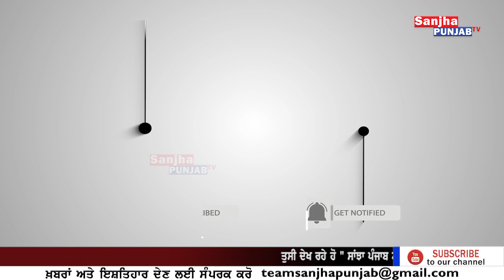ਅਪਾਹਿਜ ਜੋੜਾ ਡੇਢ ਸਾਲ ਦੀ ਬੱਚੀ ਨਾਲ ਕੱਟ ਰਿਹਾ ਰੋ ਰੋ ਕੇ ਦਿਨ | Handicapped | Gurdaspur News | Sanjha Punjab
ਅਪਾਹਿਜ ਜੋੜਾ ਡੇਢ ਸਾਲ ਦੀ ਬੱਚੀ ਨਾਲ ਕੱਟ ਰਿਹਾ ਰੋ ਰੋ ਕੇ ਦਿਨ | Handicapped | Gurdaspur News | Sanjha Punjab Tv